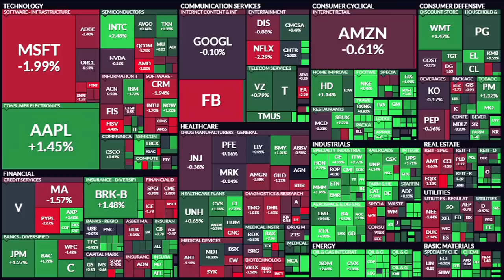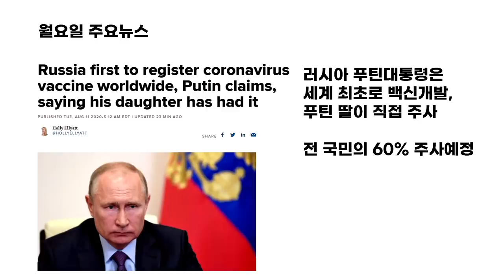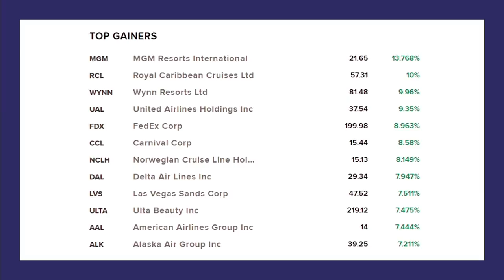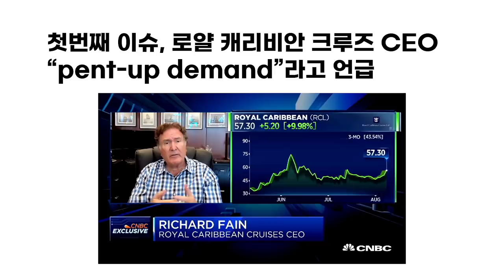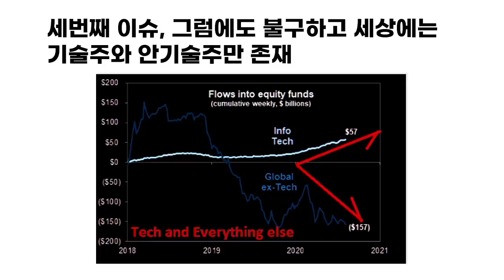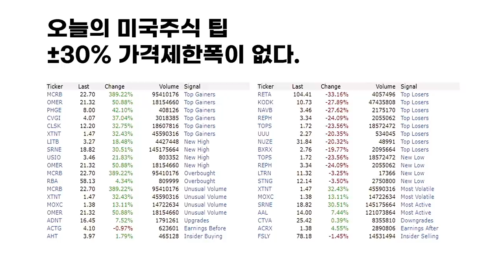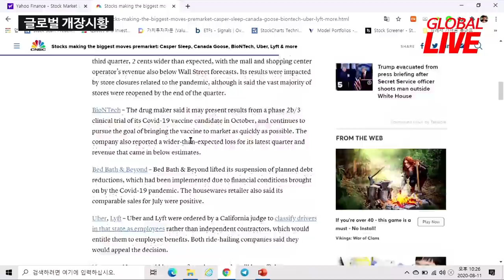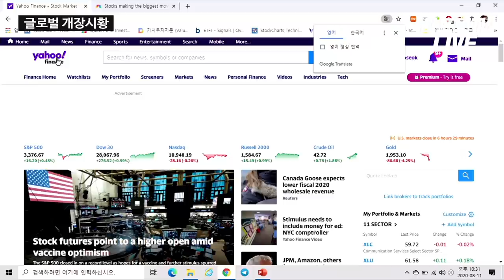테크주의 하락, 미국 증시 쉬어가는 이유는?